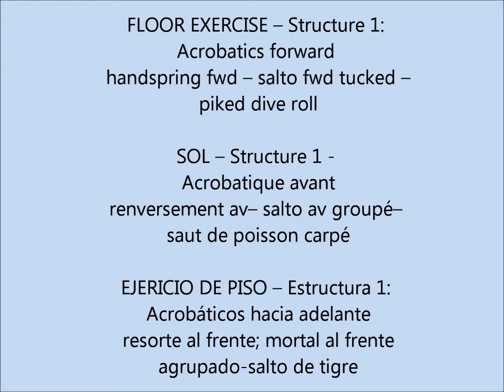Age Group Programme - Men's Artistic Technical Ability Testing - Floor - Exercise 1.5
From board: hurdle step – handspring fwd – salto fwd tucked – piked dive roll